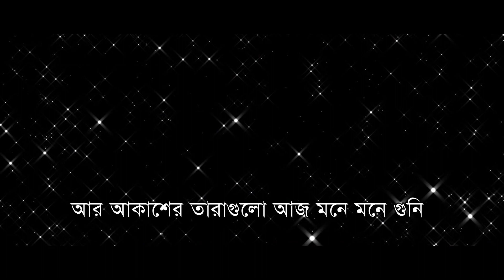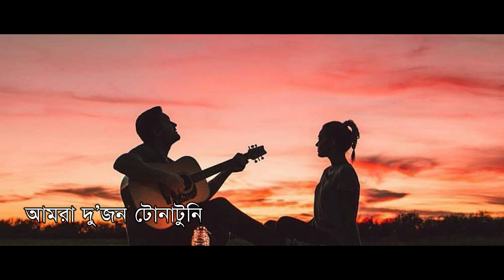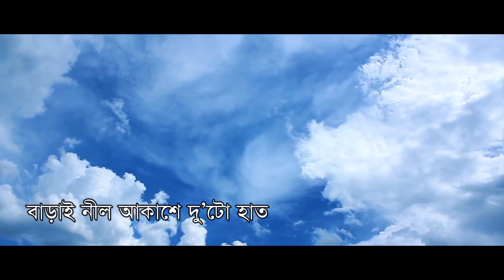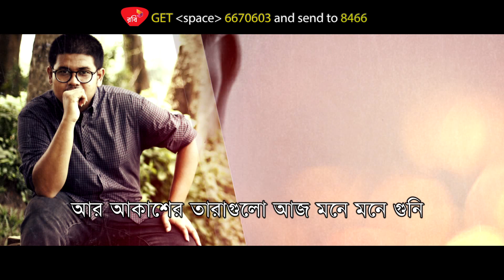Olpo Sholpo | Shopno | Album Olpo Sholpo | lyrical Video 2017 | ☢ EXCLUSIVE ☢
Singer : Shopno
Album : Olpo Sholpo
Lyric & Tune : Shopno
Label : Agniveena